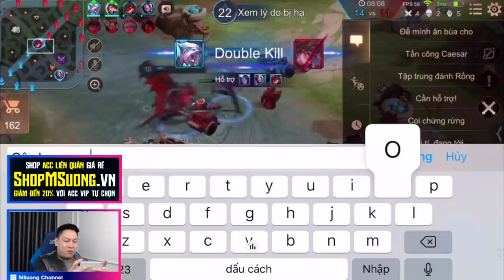Lần Đầu Tiên Trong Lịch Sử LQMB - MSuong Cầm Veera Backdoor Như Nakroth | MSUONG CHANNEL